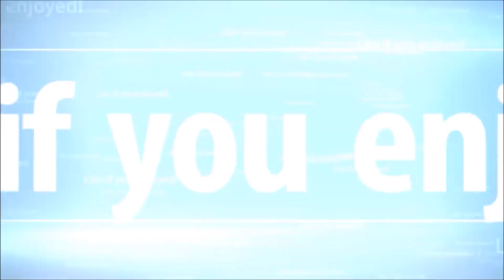League of Legends: Smite Support